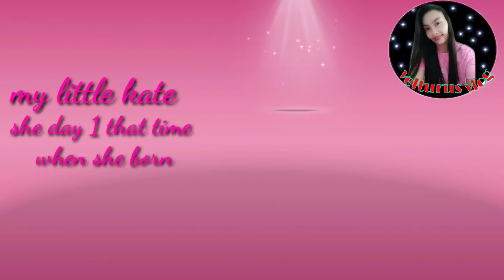allmemories my2 little angel mylife my everything#mytreasure#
All memories my 2little 👼 angel
Young kids joyful life